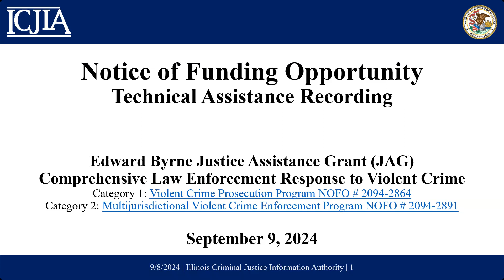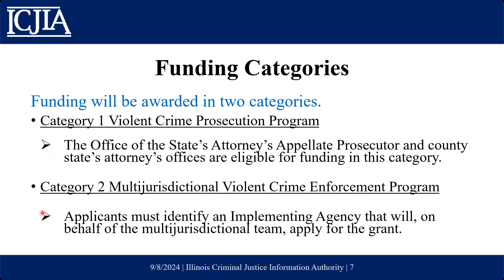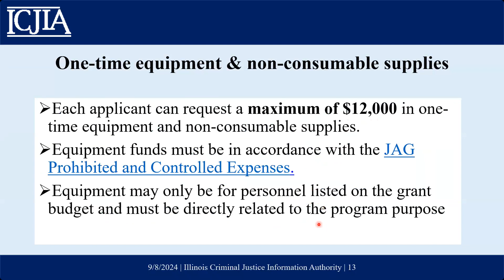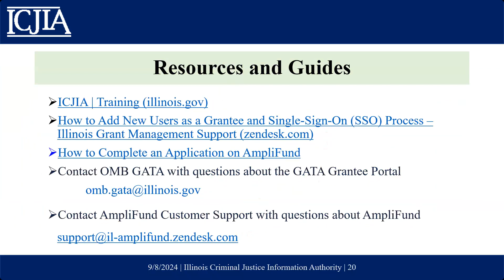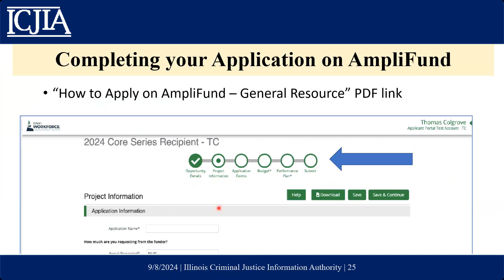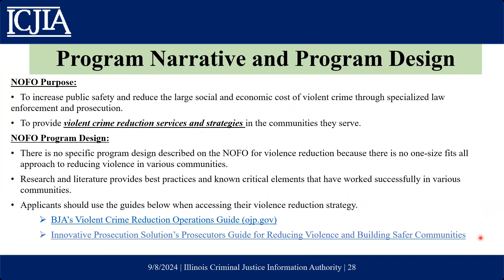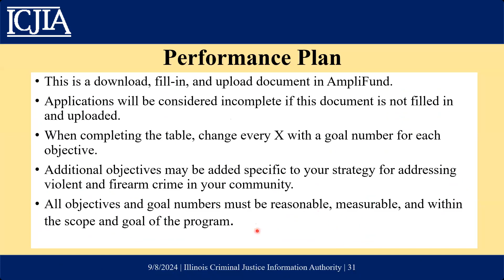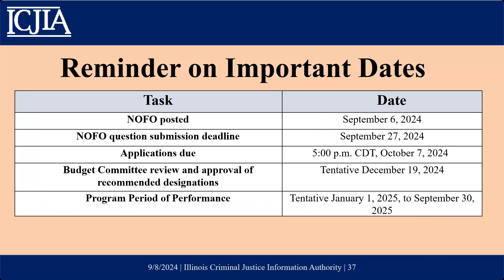JAG Comprehensive Law Enforcement Response to Violent Crime. NOFO # 2094-2864 and NOFO# 2094-2891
This program has two solicitations for violent crime reduction. The goal of this program is to increase public safety and reduce the large social and economic cost of violent crime through specialized law enforcement and prosecution.

TAR Links:

Criminal Justice Information Authority - NOFO# 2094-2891 Comprehensive Law Enforcement Response to Violent Crime - Category 2: Multijurisdictional Violent Crime Enforcement Program

Criminal Justice Information Authority - NOFO# 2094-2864 JAG Comprehensive Law Enforcement Response to Violent Crime-Category 1: Violent Crime Prosecution Program

JAG Prohibited and Controlled Expenses.

How to Add New Users as a Grantee and Single-Sign-On (SSO) Process – Illinois Grant Management Support

Contact OMB GATA with questions about the GATA Grantee Portal

Contact AmpliFund Customer Support with questions about AmpliFund

Learn about the: Online Self-paced Grant Course: YOUR RECIPE FOR GRANT SUCCESS

Prosecutors Guide for Reducing Violence and Building Safer Communities